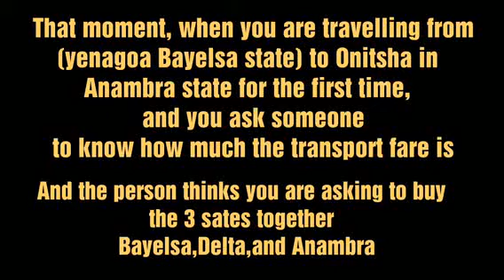Funny Nigerian Bayelsa to Onitsha comedy